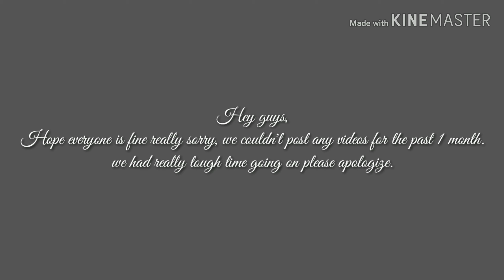Bombay Tawa pulao#Street food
Hey Lovelies...

Feeling lazy but still want to have delicious biryani here you go.